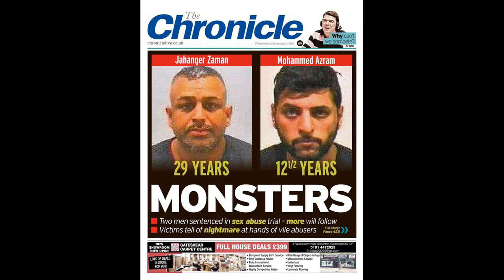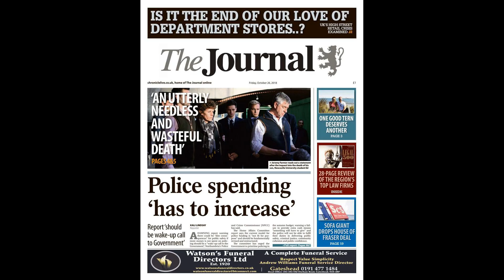Male Newcastle fan awake and responsive in hospital after St James’ Park scare